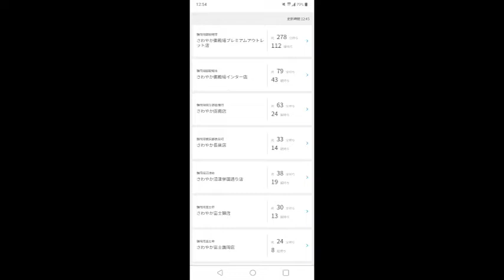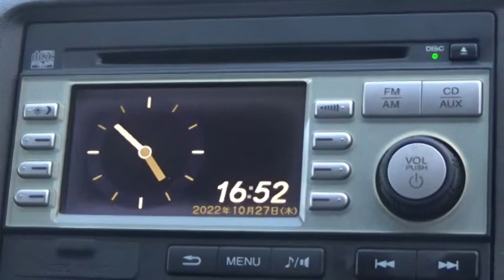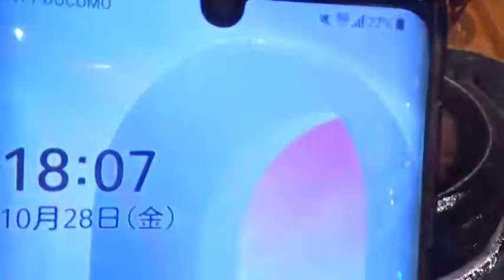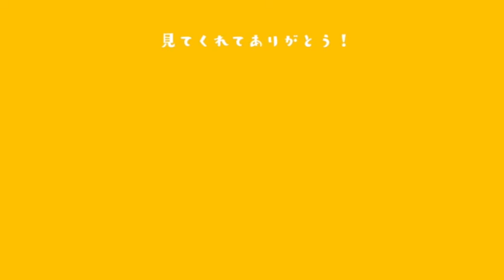飽きずに何日連続さわやかのハンバーグを食べられるか？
静岡県が誇る炭焼きレストランさわやか。
そしてさわやかの看板メニューのげんこつハンバーグ。
何日連続で飽きずに、げんこつハンバーグが食べられるか挑戦します。